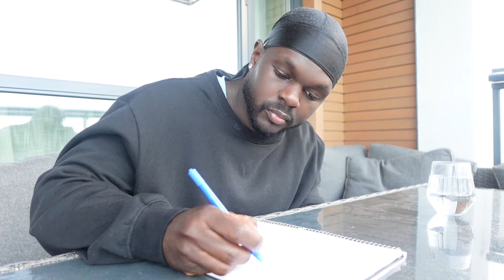Vlog #12 - Peace of Mind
Went ahead and cut my fro off after 3 years of growth. + Self- reflection.
0:00 - The big chop
1:39 - Self-reflection
4:38 - Intuition
5:14 - I'm on a journey
7:31 - Peace of Mind